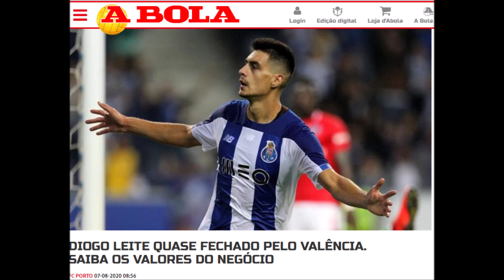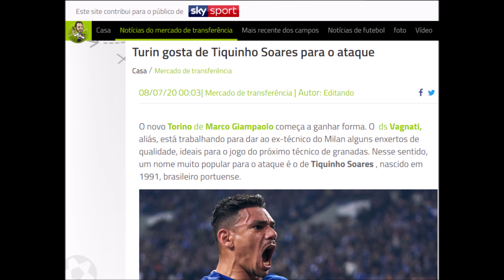RODRIGO CONCEIÇÃO TROCA BENFICA PELO FC PORTO? FÁBIO SILVA, DIOGO LEITE E SOARES DE SAÍDA? MERCADO!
ツLucas - 37€
Leiras - 31,49€
Nuno Oliveira - 13€
Ramiro Sousa - 11€
Carlos Rafael - 10€
Tiago Boss - 7€
Sergio Amaro - 6€
José Ribeiro - 6€
andre s - 5.49€
Dmitri - 5€
AREP_Vitex ARRUDA 11 - 5€
José António Gomes - 5€
Secret _TeLmO - 3CHF
Tiago Cruz - 2,29€
Rafa Maia - 2€
Tomás Moreira - 2€
Alex Jr - 2€
CC Barone - 2€
Luis Moutinho- 2€
Duarte Palhinhas - 2€
EWT superiorboat754 - 2€
Leonardo Silva - 2€
Diogo Dias - 2€
Alex Guerra - 1.5€
Ricardo_1922 - 1€
Martim Almeida - 1€
Kerxion - 1€
Ice - 1€
Joaquim Manel - 0,99€

BrunoAlves® 2020